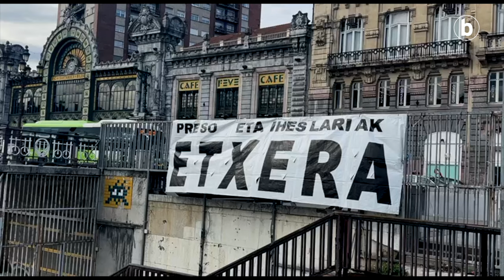Ateak irekitzeko prest